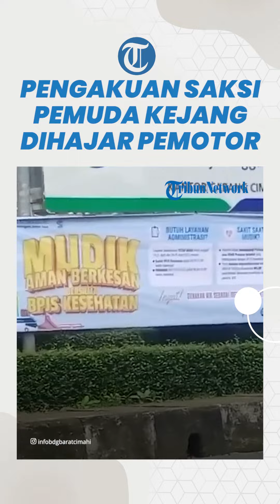Pengakuan Saksi Mata Detik-detik Pemuda Kejang Dihajar Pemotor, Pelaku Sempat Mengira Korban Akting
Seorang saksi mata yang merekam kejadian tersebut menceritakan detik-detik terjadinya penganiayaan yang menyebabkan korban kejang-kejang.

Dalam unggahan akun Instagram @infobdgbaratcimahi, Rabu (19/4/2023), melalui sambungan telepon, saksi menyebut korban sempat minta maaf jika ada salah.

Penulis: Lailatun Niqmah
VP: Anggraini Puspasari